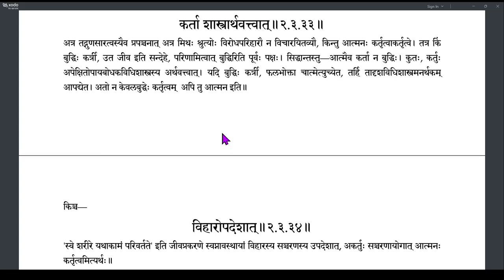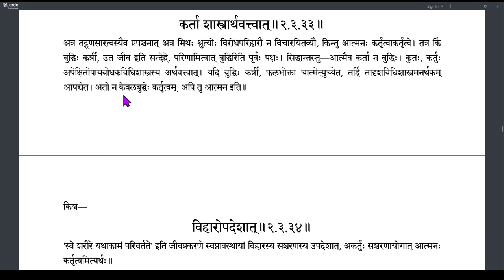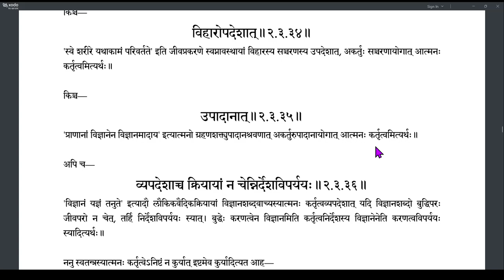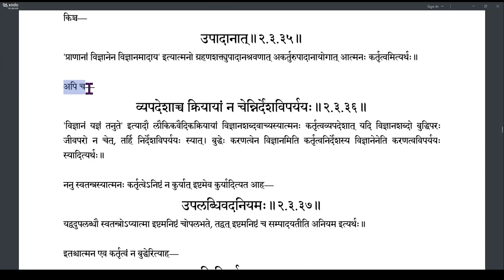Brahmatattvaprakashika 083 (2.3.32-2.3.35)